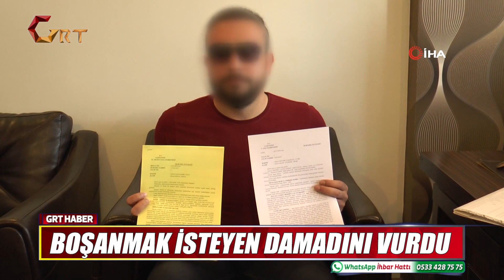Grt Ana Haber Bülteni 21 06 2019